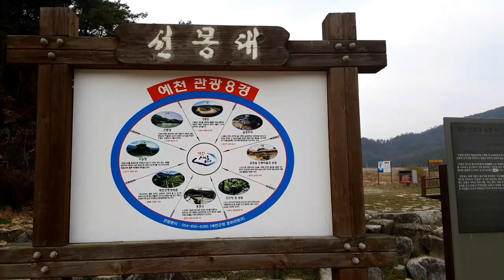예천 선몽대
노송과 평사십리의 명승지